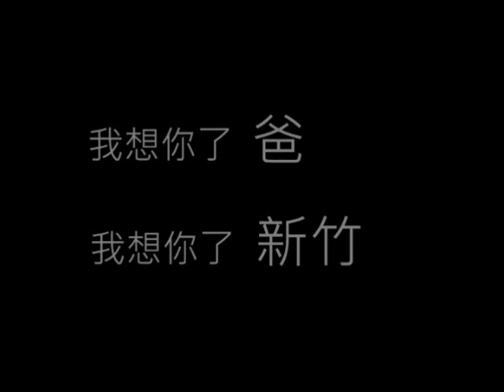新竹米粉摃丸：我想你了，新竹！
影片：我想你了，新竹！

簡介：
新竹，這熟悉的地方，靠著他雙手辛苦把我養大的人和我從小吃到大的好滋味。我想你了，爸。我想妳了，新竹。「我出生於新竹，打從我一出世，我們家就靠著賣米粉為生。爸爸常說他的手是他全身上下最值錢的，因為他得靠他雙手來做米粉養活一家大小。」我們的影片透過一個米粉世家女孩的敘述，鐵欄杆後升降梯的觀察眼光，刻畫了米粉業者的辛勞。每一道程序都很重要，也是一種品質的保證。同時，想跟大家分享一碗新竹米粉最可貴的不只是那滿口的好味道、更是滿心的真感情。

團隊：
何俊嫻，黃莉，林慰，林妍君，林庭萱，薛世如，林崇偉，黃梓蓁，陳怡心